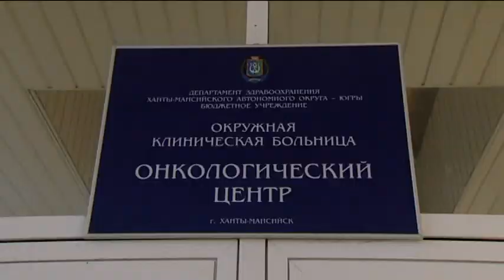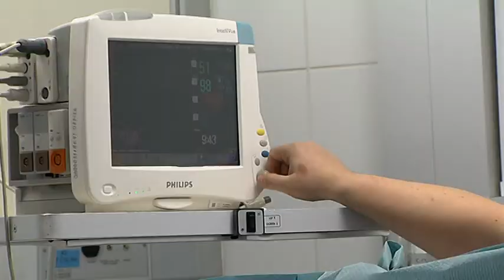Онкологический центр Югры отметил 10-летний юбилей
В гостях Евгений Билан, заместитель руководителя по онкологии ОКБ г. Ханты-Мансийка.